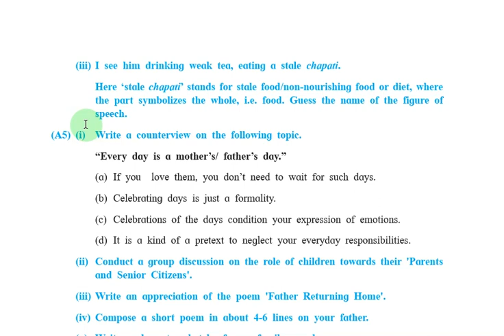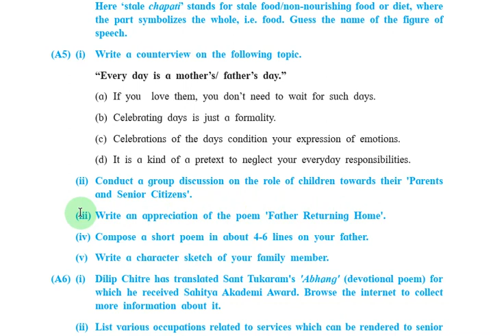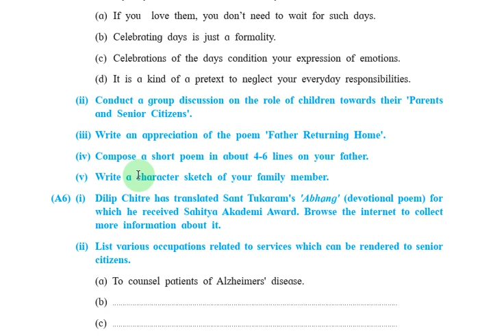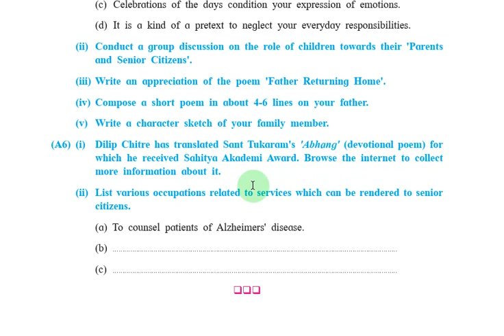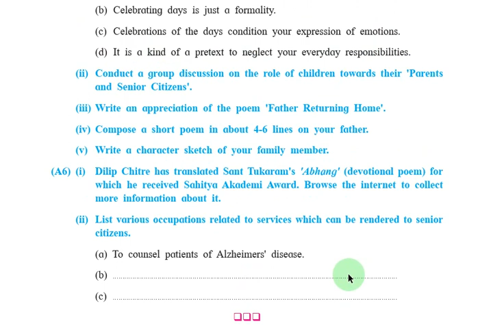English:2.5"Father Returning Home" Part 6 By BIRARI Sir